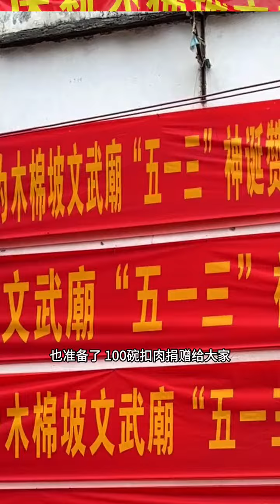一年一度的旅遊文化節到了,龍騰獅吼,文化節綻放華彩#廣西扣肉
哈嘍! 大家好我是【奶奶有乖孫】
正式入駐YouTube平台啦! 這裡是唯一官方賬號,其他都是盜版!
世上只有奶奶好,勤儉節約的,愛生活,愛子孫!
雖然不能給兒孫大富大貴,但永遠不讓孩子餓肚子!